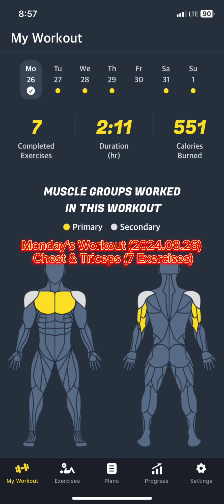Monday’s Workout: Chest & Triceps (7 Exercises)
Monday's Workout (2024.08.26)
Chest & Triceps (7 Exercises)
Incline Barbell Bench Press (4 sets x 6-8 reps x 145-175 lb)
Decline Barbell Bench Press (4 sets x 8-10 reps x 125-155 lb)
Barbell Bench Press (4 sets x 8-10 reps x 135-165 lb)
Dumbbell Fly (4 sets x 10-12 reps x 22.5-40 lb)
Standing Cable Tricep Pushdown, Straight Bar (3 sets x 12-15 reps x 95-115 lb)
Dumbbell Skull Crusher, Behind Head (3 sets x 12-15 reps x 40-65 lb)
Seated Dumbbell Overhead Tricep Extensions (3 sets x 12-15 reps x 45-65 lb)